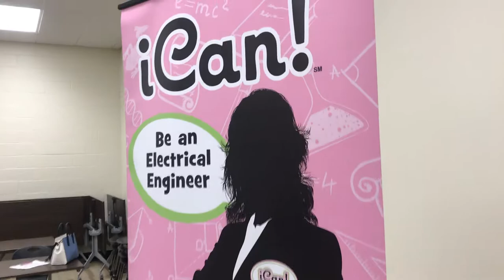She wants to cure cancer!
This 9th grader at Northeast Lauderdale High School in Mississippi wants to study biomedical engineering and cure cancer! Let’s applaud her efforts and encourage more young women to pursue careers in science, engineering, mathematics, and technology!